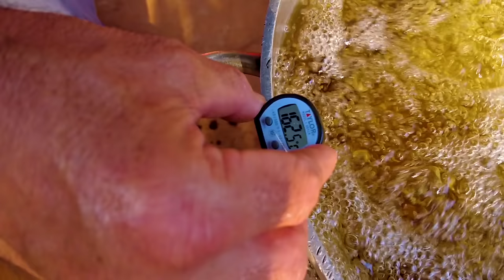Kiran Jethwa's Fearless Food!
Welcome to Kiran Jethwa's channel! Be prepared to be taken outside of your food comfort zone, to learn how to cook and eat more creatively.

Follow Kiran on Social!